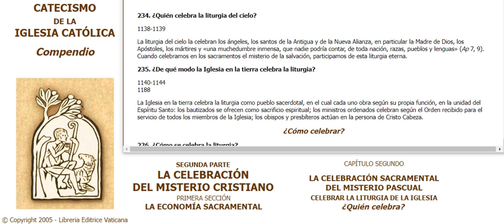0235 Compendio Catecismo